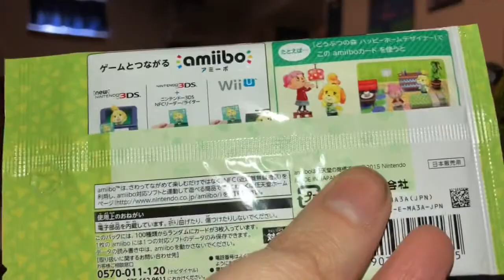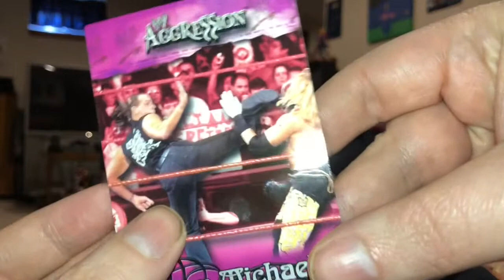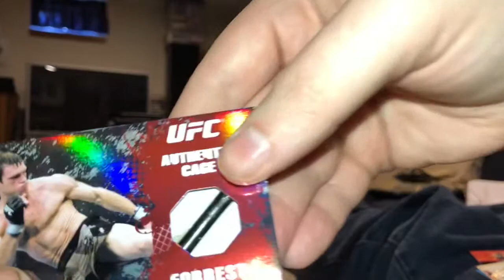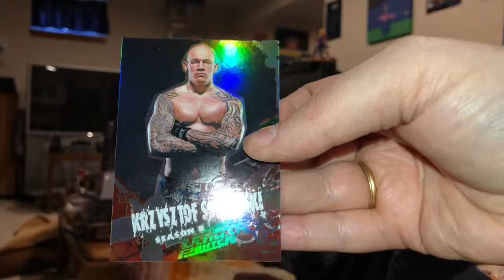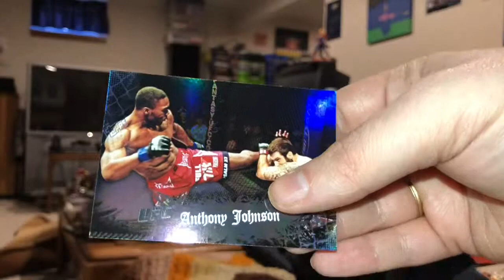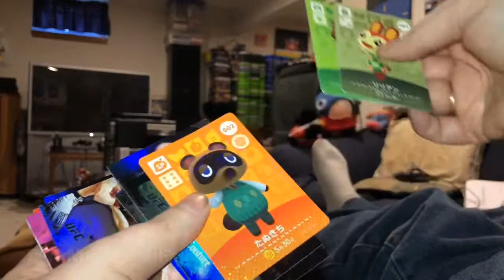Animal Crossing, UFC & WWE? Three Blind Packs of Trading Cards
Here's a combination you're not going to see every day -- Japanese Animal Crossing series 1 Amiibo cards from Nintendo, UFC trading cards by Topps from 2010, and WWE trading cards from 2003 by Fleer! I decided to open three blind packs of trading cards in one take and air the results with you in this video. If you're extra cool like the video and leave a comment too -- engagement helps the channel out.